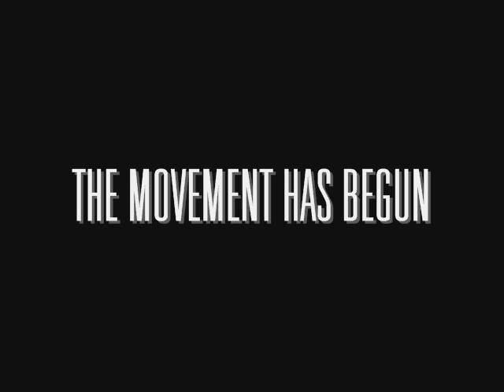PUERTO RICO FREE RUNNING #1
first video i've made of free running...
this is just the start of the movement